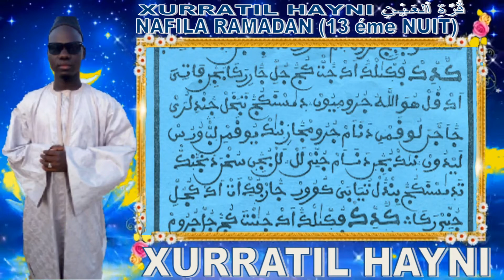NAFILA DU JOUR 13EME NUIT RAMADAN XURRATIL HAYNI OUSTAZ ABDOU SEYE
TOUJOUR, œuvre, AU, SERVICE, DE, CHEIKH, AHMADOU, BAMBA,
L'information, à tout, instant, ! Service, Commercial, = 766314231

PEOPLE, -

 POLITIQUE, -

MA_SANTÉ

paroles vérité en wolof